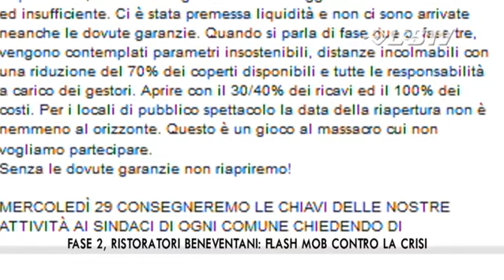Fase 2, ristoratori beneventani flash mob contro la crisi